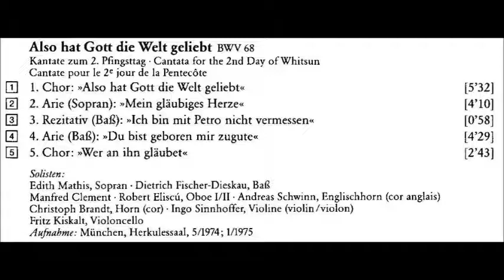JS Bach Cantata Also hat Gott die Welt geliebt BWV 68 Karl Richter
JS Bach Cantata Also hat Gott die Welt geliebt BWV 68
Cantata for the Pentecost Monday (2. Pfingsttag)

1. Coro: Also hat Gott die Welt geliebt
2. Aria (Sopran): Mein gläubiges Herze
3. Recitativo (Bass): Ich bin mit Petro nicht vermessen
4. Aria (Bass): Du bist geboren mit zugute
5. Coro : Wer an ihn gläubet, der wird nicht gerichtet